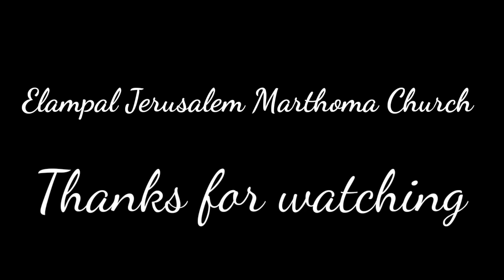DEVOTIONAL SPEECH_ REV SONY PHILIP _ 2022 AT 7:00PM (IST)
DEVOTIONAL SPEECH

REV. SONY PHILIP

 2022 (IST)

ലൈവ് സ്ട്രീമിൽ എന്തെങ്കിലും പ്രശ്നമുണ്ടെങ്കിൽ ബന്ധപ്പെടേണ്ട നമ്പർ : 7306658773

ANTI-PIRACY WARNING

This Content is Copyright to JERUSALEM MARTHOMA CHURCH. Legal Action Will Be Taken Against Those Who Violate The Copyright.

JERUSALEM MARTHOMA CHURCH ELAMPAL MEDIA@